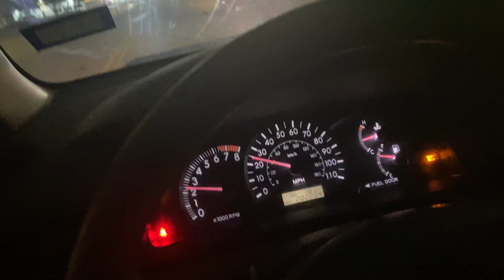Is That Man Or Women Stressing You Give Toxic Signals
God Say ! Look at  Your Own Life